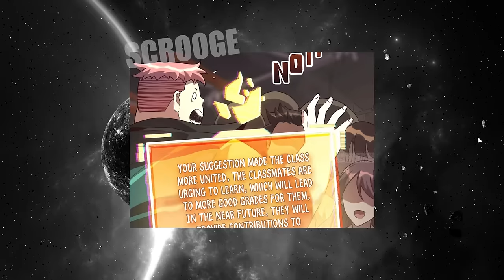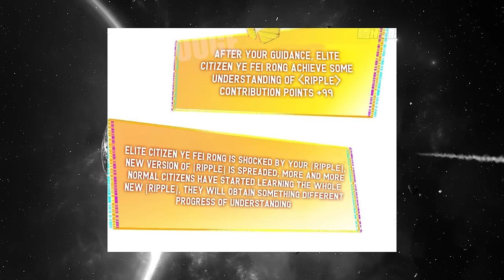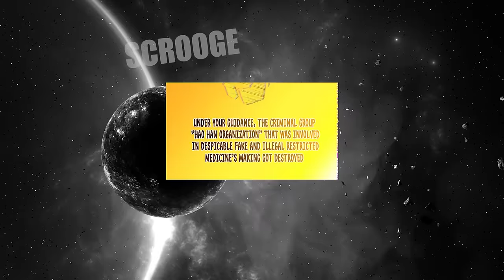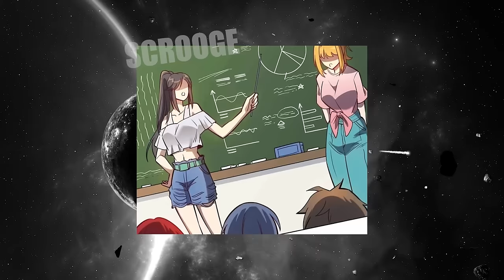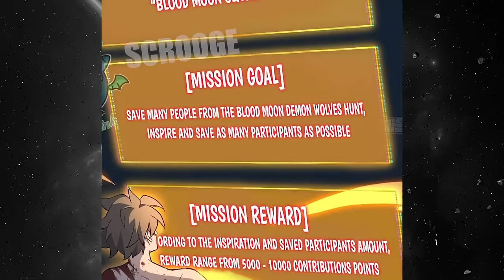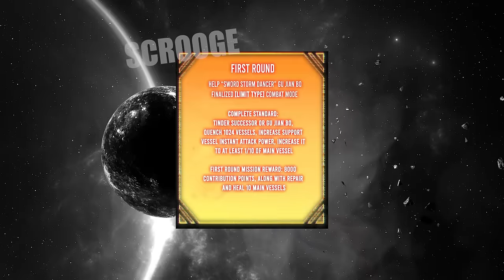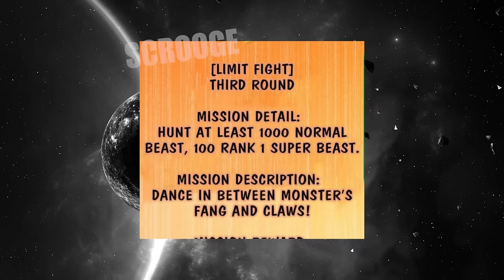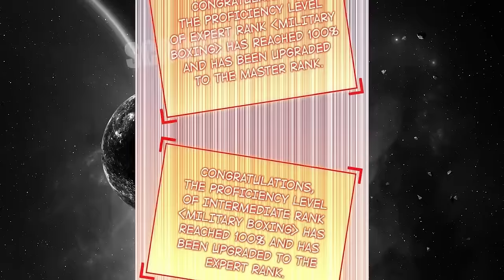Loser Boy Becomes Strongest Immortal After Receiving Level Up System From God / Manhwa recap